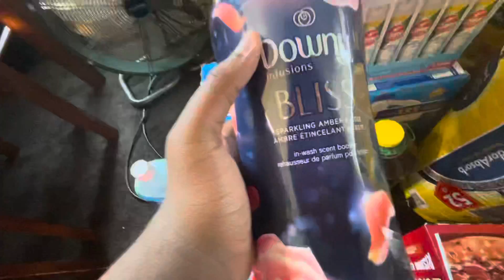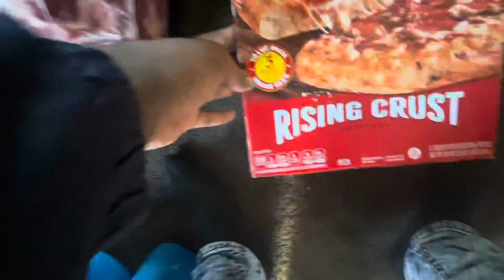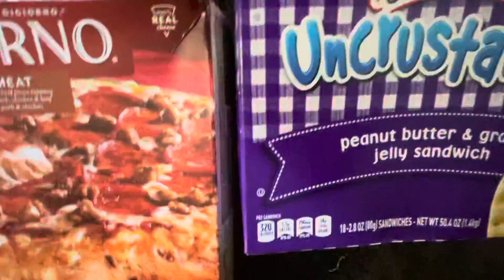LARGE SAMS CLUB GROCERY HAUL| 2021